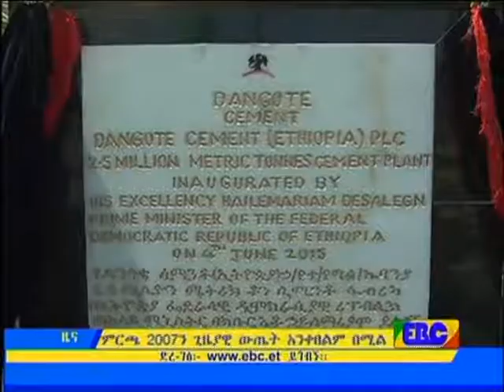Dangote Cement in Ethiopia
በናይጄሪያዊው ባለሀብት አልሀጂ አሊኮ ዳንጎቴ በሙገር ላይ የተገነባው የሲሚንቶ ፋብሪካ ተመረቀ…ግንቦት 27/2007 ዓ.ም

ዝርዝር ዘገባውን ከቀጣዩ ቪዲዮ ይመልከቱ፡-